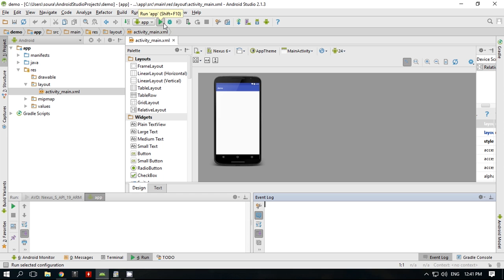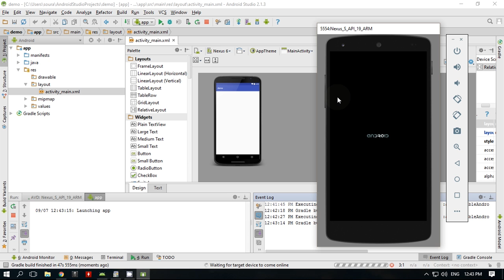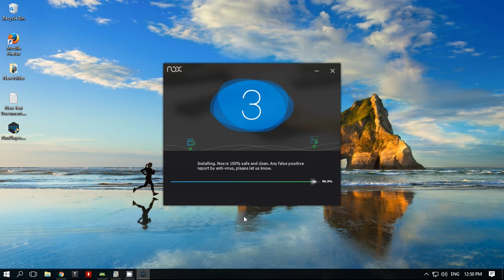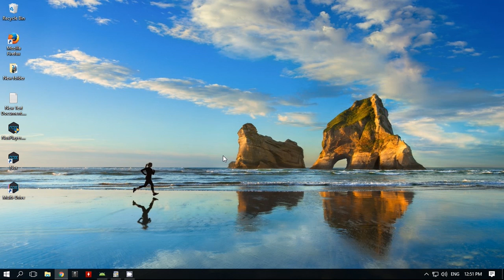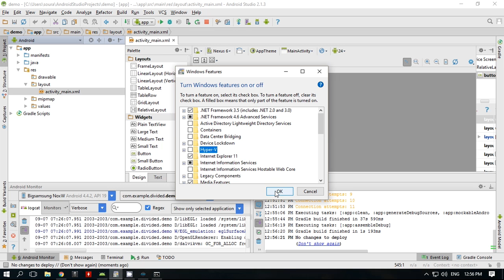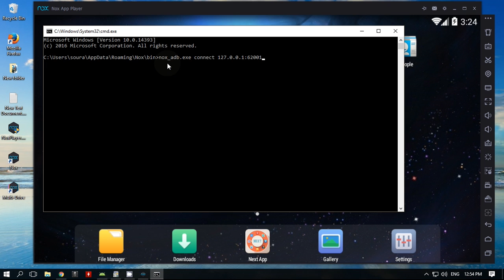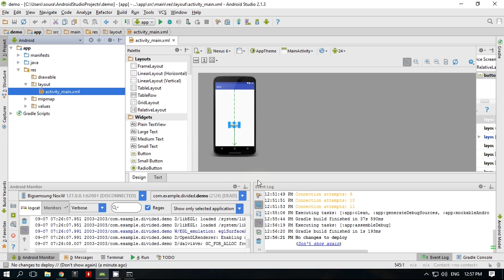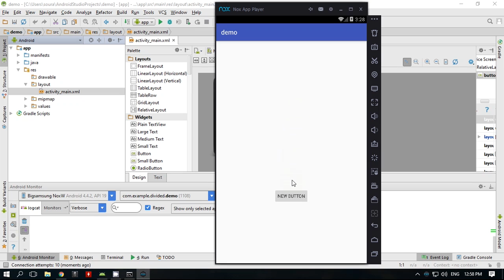Fix: your cpu(AMD) doesn't support vt-x or svm in android studio (Custom Emulator / Nox Player)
If you are facing problem like "your cpu doesn't support vt-x or svm" or "intel haxm required to run this avd", because you have an amd based cpu. This video will fix your Problem.

How to use Nox player as a Emulator in android studio.